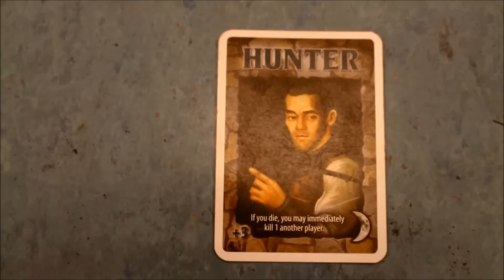TRACON X |Annien ja Tibbersin seikkailut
Isoveli ja mä kävästiin viime viikonloppuna (5.-6.9) traconissa ja siel oli ihan älyttömän siistiä! :D Halusin jakaa tän ihana fiiliksen teidän kaa julkasemalla videon sieltä x3
Toivottavasti pidätte c:

Laita peukkua ylös jos pidit ♥